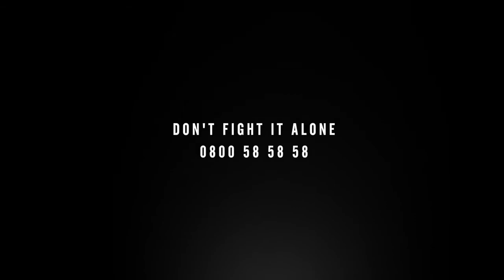Campaign Against Living Miserably (CALM) - The Invisible Opponent (July 2021, UK)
Agency Network: BBDO
Published/Aired: July 2021
Posted: July 17, 2021